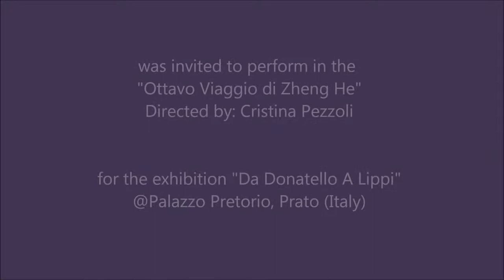Pure Maria by Olivia Kwong @Palazzo Pretorio, Prato (Italy)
"Pure Maria"

Choreographer & Dancer:
Olivia Kwong

By using the music of Bach and the chinese fan dance to combine the two cultures together, creating a new choreography dedicated to one of the famous paintings of Filippo Lippi: Madonna col Bambino.

On 15 December 2013, this dance piece was invited to perform in the "Ottavo Viaggio di Zheng He", directed by Cristina Pezzoli, for the exhibition "Da Donatello A Lippi" at Palazzo Pretorio, Prato (Italy).

*Special Thanks to Alessia Pan (Video)*